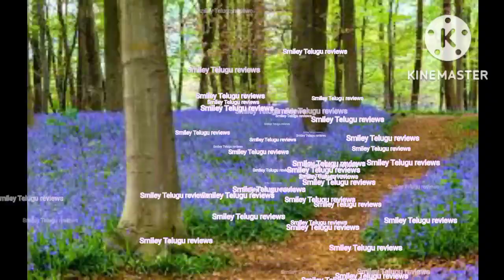నేను* తెచ్చిన భోజనం తింటున్నందుకు థాంక్స్ అని